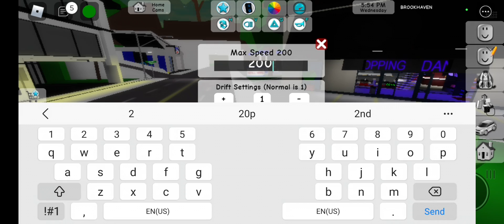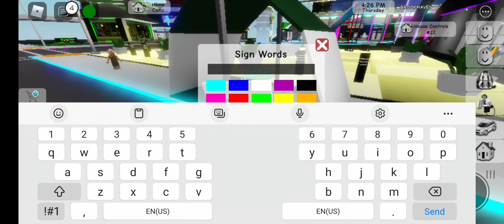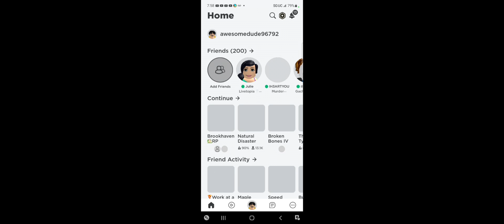brookhaven rp as a garbage man